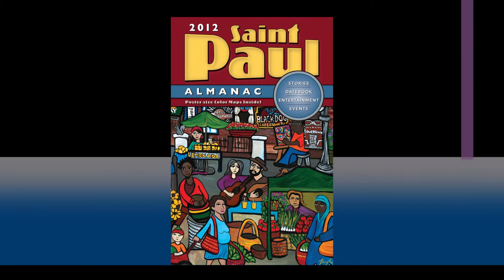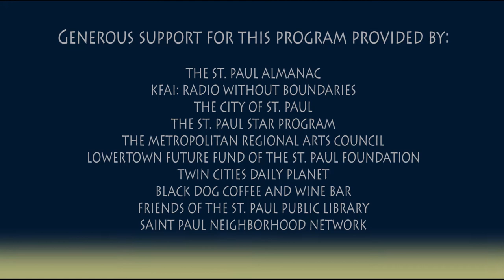"By Chance By Choice: Radical Writings on Family" - Lowertown Reading Jam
Wednesday, December 26th, 2012 at the Black Dog Coffee and Wine Bar, 308 Prince Street in Saint Paul, Minnesota.
This presentation of the popular and eclectic series, curated by Aimee Renaud, features performances by Danez Smith, Laura Nuckols, Hieu Nguyen, Melinda Lee, Chantz Erolin and Aimee Renaud.